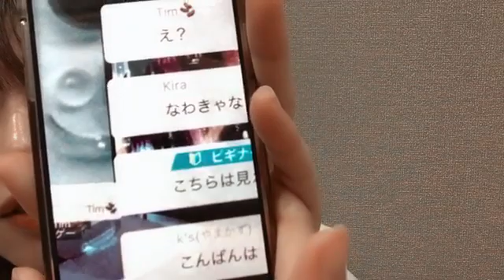2024/04/10 真楪伶 SHOWROOM